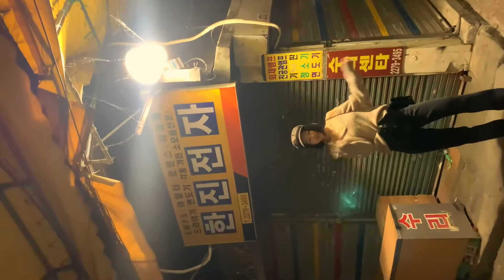CHILL SUNNY FALL DAY STYLING | Sara park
**please watch with full screen mode on your phone!!**♡︎♡︎

Hi everyone,
I've made a quick short video for fall fashion styling!
I literally spent all day for filming these thanks to @jinny_bob,

btw, I really had fun to shoot outside rather than filming in the studio,
I think I might shoot another one for winter styling!
please let me know if you wanna know the brand or something.
I did not remark anything just because to make way more simple video.

오늘은 짧은 가을 스타일링 룩북 비디오를 가져왔어요.
야외에서 찍어본건 처음인데,
핸드폰으로 찍은거기도 하고.

색다르고 재밌고 좋더라구요.
아이폰도 사용할 줄 모르는 예진이가 하루종일 찍어줬기에 가능한 비디오가 나왔네요.🤎🤎🤎

안에서 촬영하는 것보다 야외에서 찍으니
더 느낌있고 즐거웠던 것 같아요.
브랜드 등은 영상에 따로 남기지 않았으니
코멘트 남겨주시면 정보 드릴게요!

𝙿𝚒𝚜𝚌𝚎𝚜𝚊𝚛𝚊

𝙼𝚞𝚜𝚒𝚌 ♫
𝚂𝚝𝚘𝚠𝚎𝚍 𝙰𝚠𝚊𝚢

𝙲𝚊𝚖𝚎𝚛𝚊
𝙸𝚙𝚑𝚘𝚗𝚎 𝚡𝚜

𝙵𝚒𝚕𝚖 𝚋𝚢
예진뚜 ❤︎